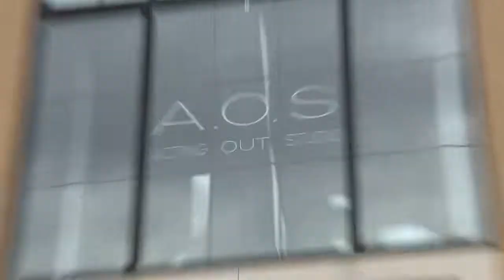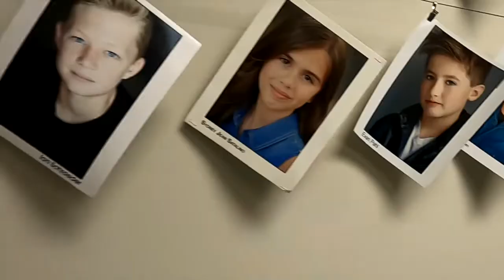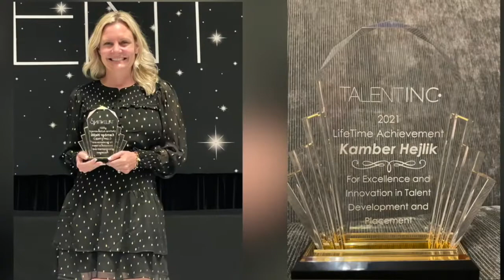WCCB - Hidden Gems of CLT: Acting Out Studio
CHARLOTTE, NC — A taste of Hollywood in Charlotte.

Acting Out Studio helps up-and-coming actors improve their craft to break into the biz.

WCCB Charlotte’s Alexandra Elich takes inside the award-winning studio in this week’s Hidden Gems of Charlotte.

First stop South Charlotte next Hollywood.

Some students at the Acting Out Studio on Ardrey Kell road have made it to the big screen.

“We change lives. When you watch the kids come in here and then I teach them and then they go on to move to California move to New York or even stay here and continue to grow and a turn on the TV and be like that’s my student. It makes it so worth anything that I’ve ever done in my entire life,” says Kamber Hejlik.

Hejlik is the owner of the studio. She’s been an actress her entire career.

“ I went to school for film and television and thought you know that’s what I wanna do, I wanted to be an actress,” says Hejlik.

After acting in LA she got an offer to teach.

“So when I started teach it , This thing just came over me and I love teaching it. I love teaching it as much as I love doing it,” says Hejlik.

The mom of three moving with her family to North Carolina.

“My first studio was out in California and then we moved here and, I was like surely there’s no acting in North Carolina and I was really wrong. There is a ton of acting in the southeast.  I actually started out, this is funny, and the clubhouse in my neighborhood. I was like, oh I guess people of asked me to teach and they quickly kind of like you were getting big, you need to be out of the clubhouse,” says Hejlik.

Fast forward to today, she has a full staff and more than 400 students with studios in South Charlotte, Cornelius and Fort Mill. Acting Out Studio offers coaching for commercials, monologues, improv, musical theatre, short films – you name it.

“We are very unique on what we’re doing. We’re not a big company that offers theater and that’s all we do. We have so many small things that we do whether you need a class or private or an audition taping or you just want to take a camp or a birthday party,” says Hejlik.

It doesn’t matter what level you are, a serious actor or if you’re a beginner just looking to have fun because remember the world is a stage.

“If you think about acting, it helps all aspects of life. It helps diction, or getting up in front of somebody, or not being shy,” says Hejlik.

Classes are small, usually no more than 10 people. The studio doesn’t do much advertising only relying on word or mouth.